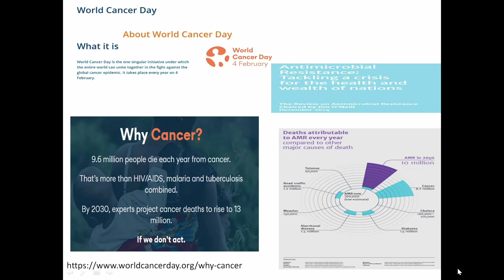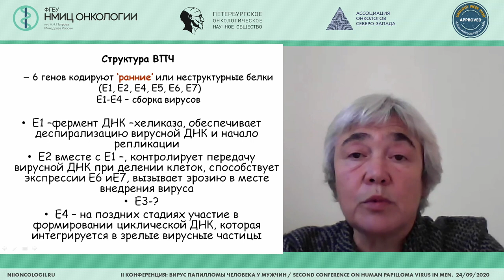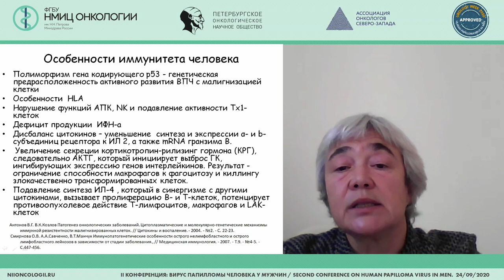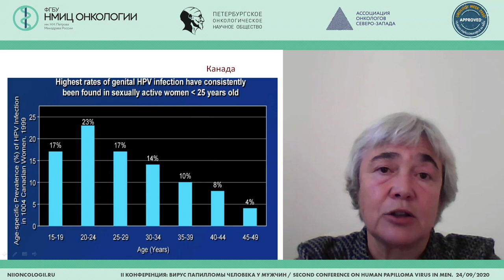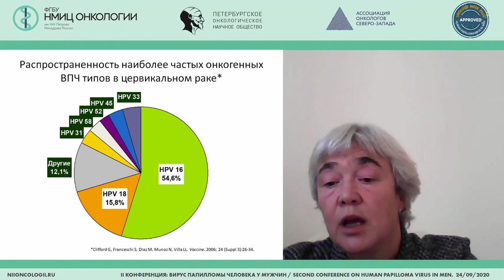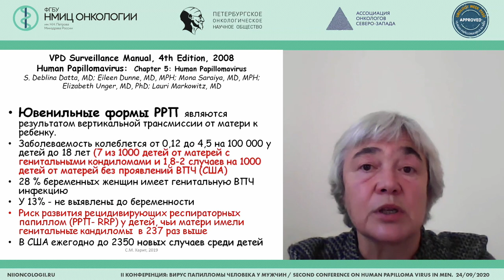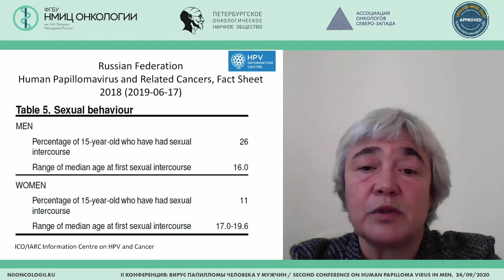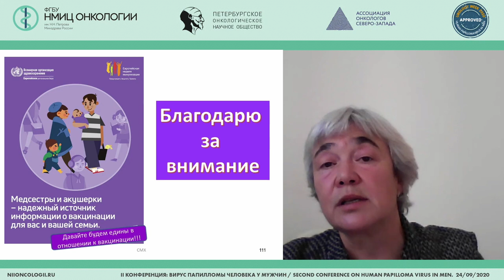ВПЧ- это общая проблема? (Харит С.М.)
Харит Сусанна Михайловна - руководитель отдела профилактики инфекционных заболеваний, ведущий научный сотрудник отделения специфической профилактики инфекционных болезней и иммунодефицитных состояний (5 отделение клиники) ФГБУ ДНКЦИБ ФМБА РОССИИ, д.м.н., профессор, Санкт-Петербург